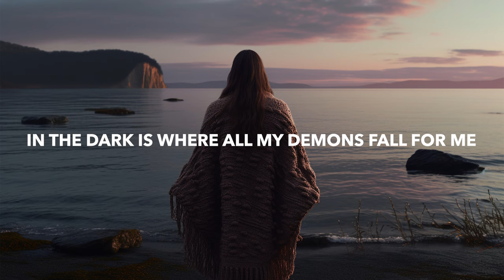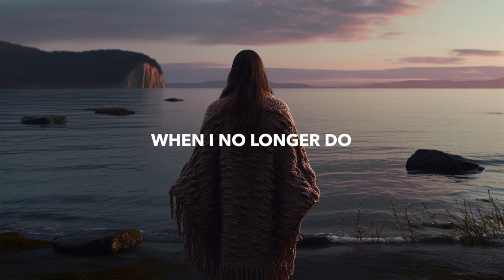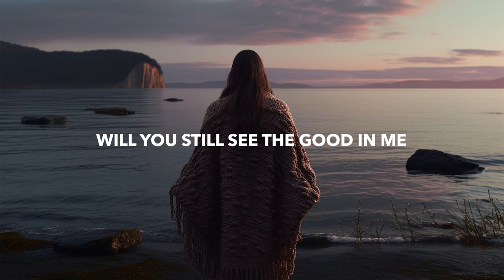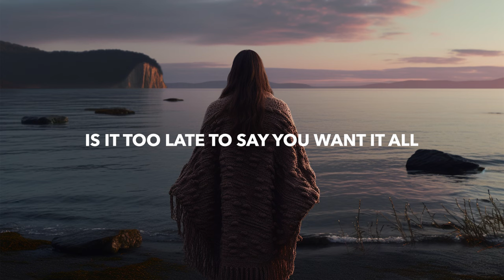William Black - Want It All (Lyrics) ft. Sofia Quinn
💽 Label: Lowly

William Black's new album "The Natur of Hope" is out now, including the following songs:
1. William Black - The Nature of Hope
2. William Black - Straight Into The Ground
3. William Black & Jordan Shaw - Last Forever
4. William Black - Want It All ft. Sofia Quinn
5. William Black & Dabin - In The Cold ft. James Droll
6. William Black - Stay ft. Trella
7. William Black & ILLENIUM - My Own Advice ft. Alana Springsteen
8. William Black & Fairlane - Beautiful Nothing ft. gravn!
9. William Black - Whiplash
10. William Black - Higher Now ft. Linney
11. William Black - Enemy ft. FRND
12. William Black - Lie
13. William Black - Bleed 4 U ft. Luka
14. William Black, Mazare & Point North - Shatterproof

🎤 Lyrics: William Black - Want It All (ft. Sofia Quinn)
In the dark I'm chasing my shadows
In the dark is where all my demons fall for me
But in your arms I'm safe from the hollow
Didn't see it in the stars
It was written in the scars
So perfectly

What if all my mistakes
And my bad days
Are all I am to you
And if I still can't change
My fucked up ways
Will you still help me through
Will you still see
The good in me
When I no longer do
Take all of my mistakes
Is it too late
To say you want it all

Wish that I could silence the voices
All the doubts that keep coming back to torture me
Wish that I could change all my choices
Through my self-destructive patterns
Throw away the things that matter

What if all my mistakеs
Will you still hеlp me through

Pick me up because I'm sadder